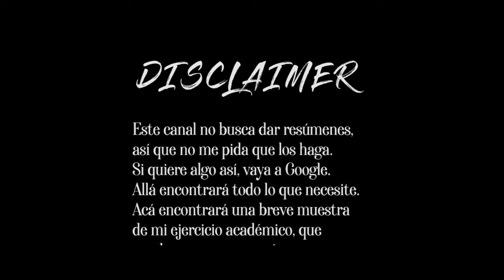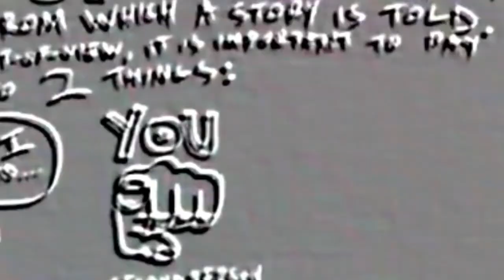La vorágine, El hechizo de la selva| Analizando novelas latinoamericanas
En este video abordo la perspectiva de la novela pensándola como novela histórica. Es una breve reseña crítica, que como siempre busca antojarlos de leer la novela. Por eso, más que una profundización es un abrebocas al universo que expone José Eustasio Rivera.

Por todo lado les digo: Gracias por verme y los tengo en mi corazón. Por ustedes es que hago esto.

Si llegas a leer esto escribe en los comentarios: I hate the cultural industry

Como siempre, les dejo mi bibliografía consultada, por si les sirve de algo.

Lukács, Georg. La novela histórica. Ediciones ERA. 1966.
Ordóñez, Monserrat. Introducción a La Vorágine. Cátedra. 2018.
Rivera, José Eustasio. La Vorágine. Cátedra. 2018.